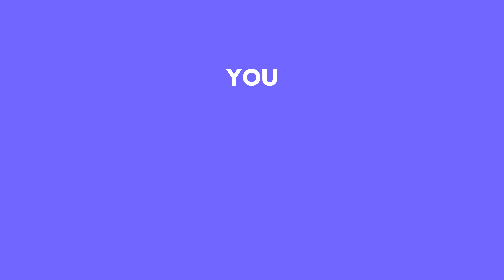A LIFE SAVER for flying ✈️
For LUXURIOUS Sleep every time you TRAVEL, campers included, Travel Deep Sleep Pillow